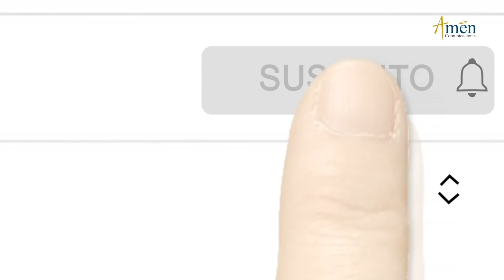Ángelus De Hoy Miércoles 23 Junio de 2021 l Oración a María l Padre Carlos Yepes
𝗘𝗡𝗖𝗨𝗘𝗡𝗧𝗥𝗔𝗡𝗢𝗦 𝗘𝗡